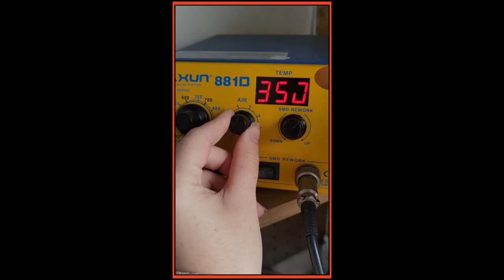5 DICAS PARA SOLDA SMD PERFEITA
Dicas e materiais para você melhorar a sua solda de componentes  SMD